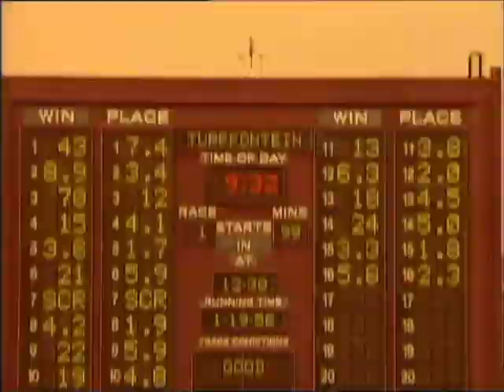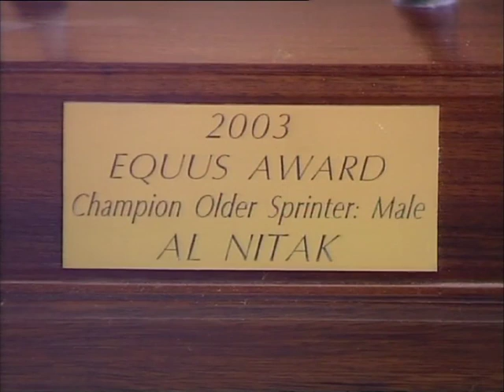Lisa Prestwood - first SA woman jockey - A Tribute - Kevin Harris - 2003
A special tribute to trail-blazing South African woman jockey Lisa Prestwood - the first woman jockey in South Africa.
For any young woman, a career as a jockey in South Africa is a difficult and courageous choice.
But there was a time - not so long ago - when it was not even an option - when women were refused entry to the Jockey Academy of South Africa.
The first courageous woman to effectively break down the door of prejudice when refused entry to the Summerveld Academy in 1985 was Lisa Prestwood. It took Lisa twelve years but on her first engagement in South Africa at Gosforth Park Race Course on 3rd August 1997 Lisa changed the course of history when - out of her three rides - she rode two winners & one second. And that was just the beginning this is her story.
Her story is updated in 2013 on the video posted as "Women Jockeys" - Episodes 1 & 2.